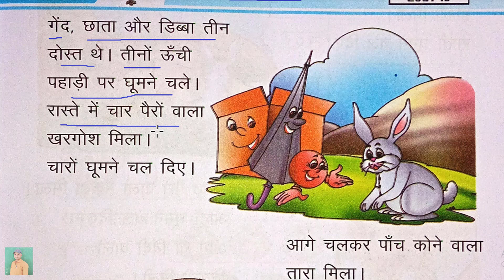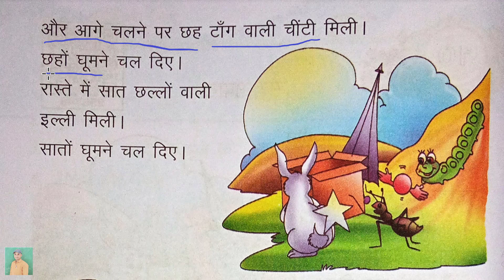सैर सपाटा | कक्षा 1| Up Board Class 1| कलरव